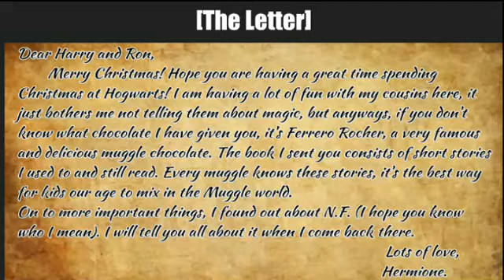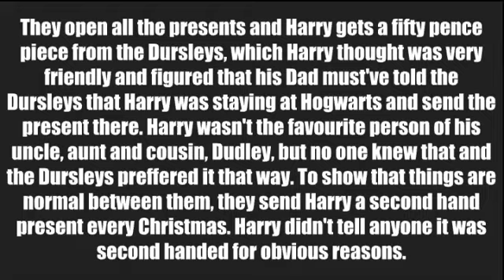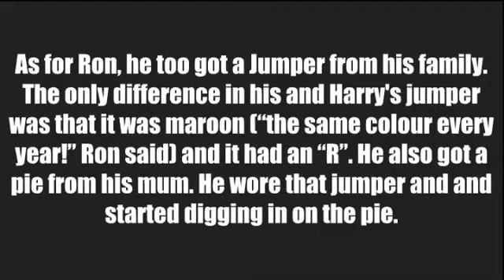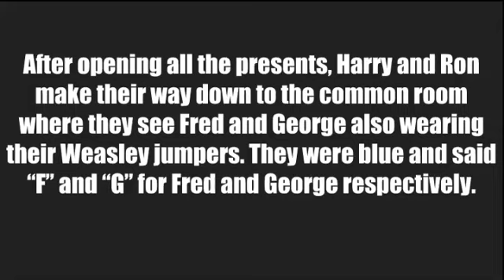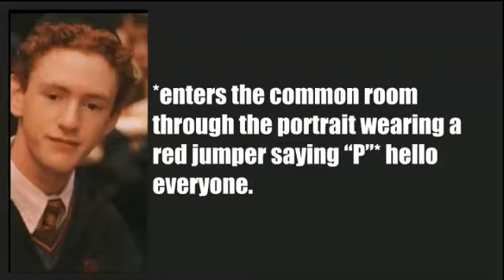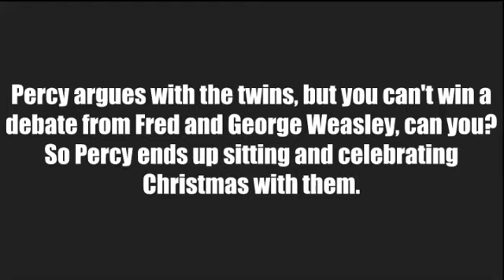Harry Potter: Not Orphaned || Episode 25 || Potterhead Forever. (read description before watching)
Hey guys! hope you all are doing well and liked the episode! if you did, please like this video and subscribe to my channel. you can share this video with your fellow Potterhead friends. it would mean a lot to me! feel free to ask anything and share ideas in the comments! also, I hope you all understand that my school has been giving a lot of work lately and it's very pressuring. anyways, stay safe, take care, byeeee!

*THE SLIDES MIGHT BE A BIT TOO QUICK FOR SOME READERS AS MY SCREEN RECORDER STARTED ACTING UP AND WOULDN'T ALLOW ME TO RECORD FOR MORE THAN 6 MINUTES. PLEASE BEAR WITH ME...*